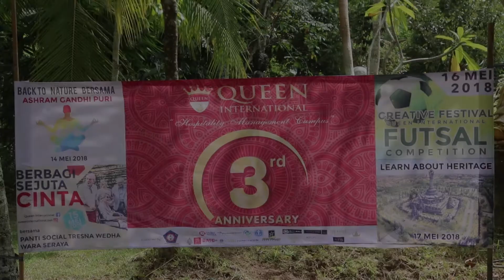QUEEN INTERNATIONAL GOES TO ASHRAM GANDHI PURI SO BLESSED